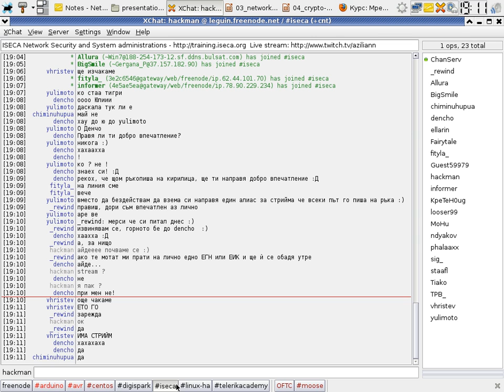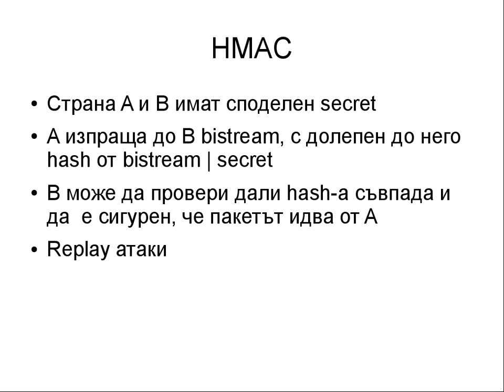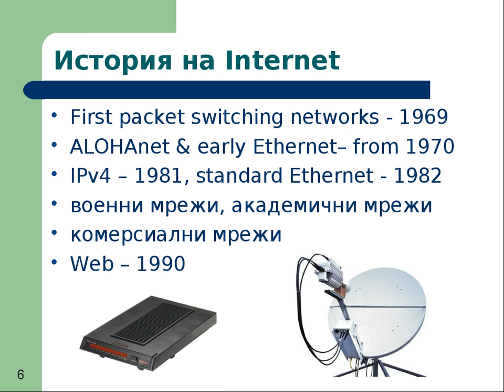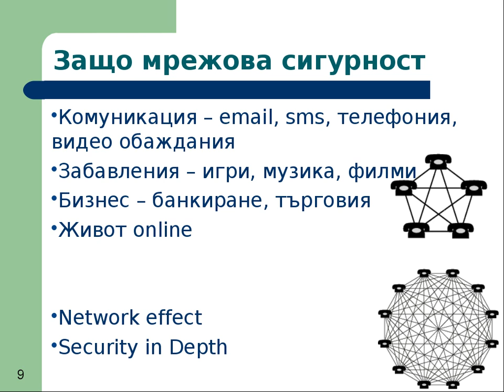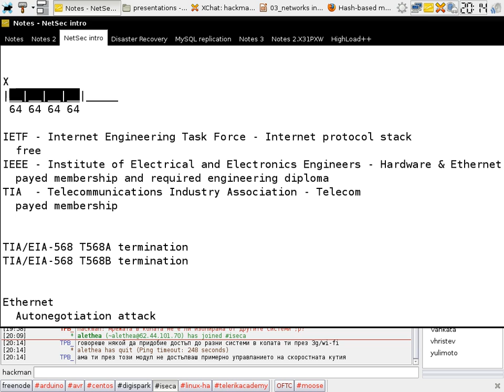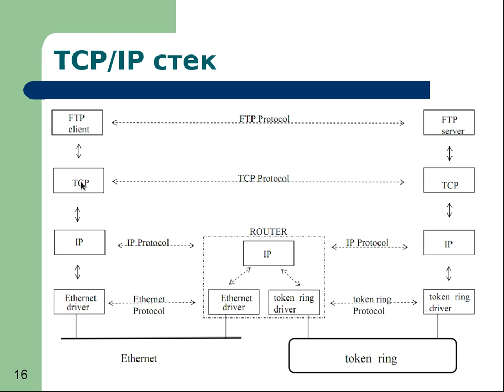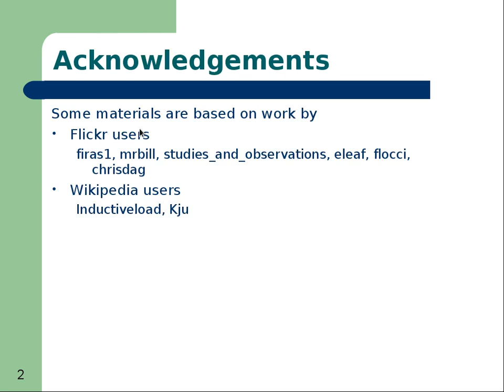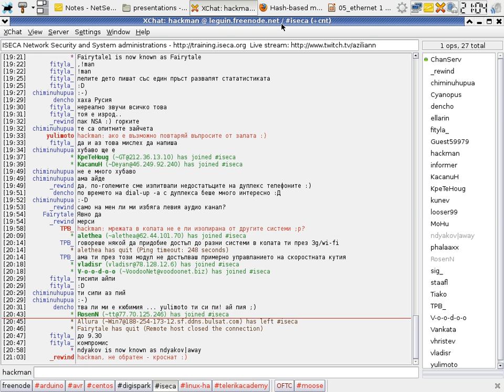NetSec I - 01. Cryptography part II and 02. Introduction to Networking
Lecture: NetSec I - 02. Introduction to Networking
First finish the introduction to cryptography and then enter the networking world.